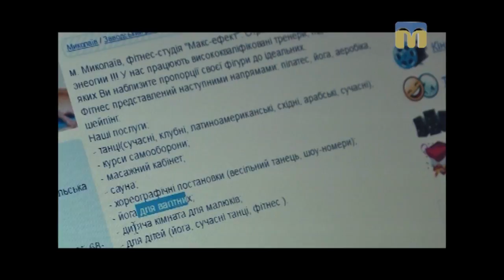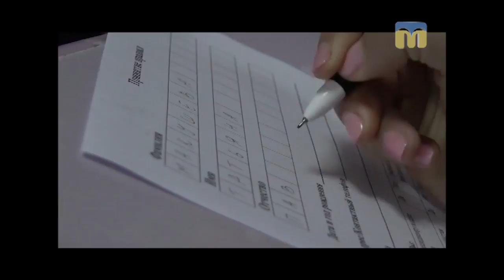Новий день. Найефективніший спосіб для швидкого схуднення